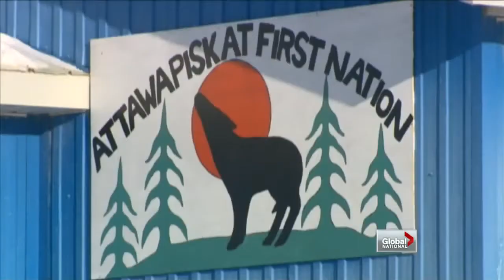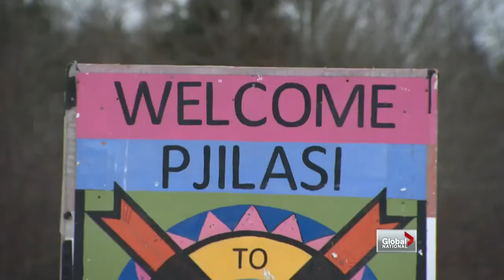Global National - Spence clarifies demands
Thu, Dec 27: Attawapiskat Chief Theresa Spence's protest against the Harper government takes a new turn. Jacques Bourbeau explains.